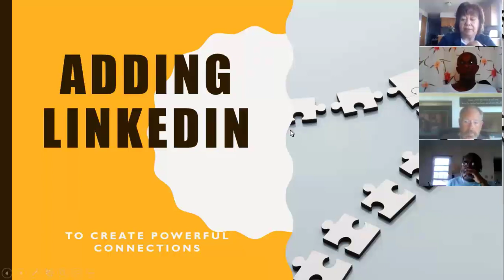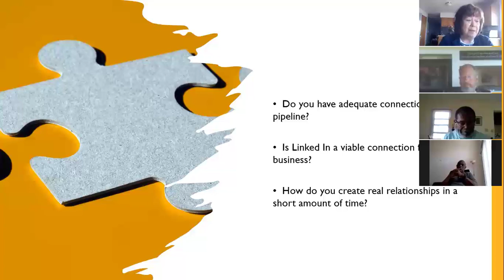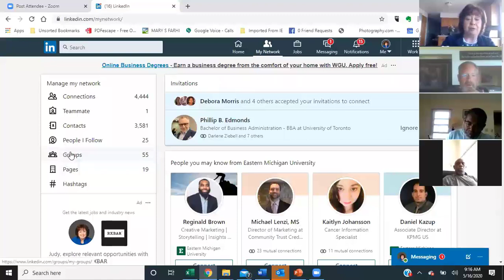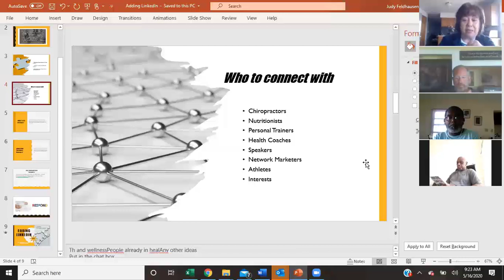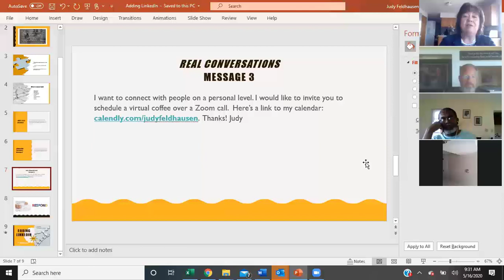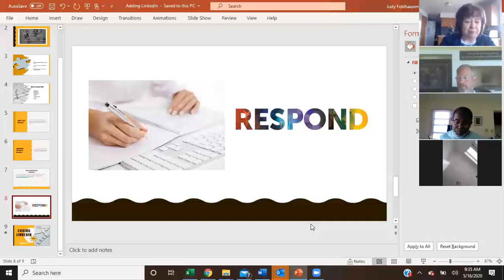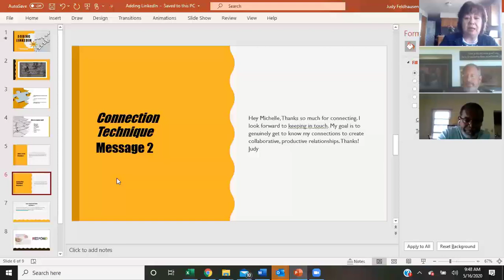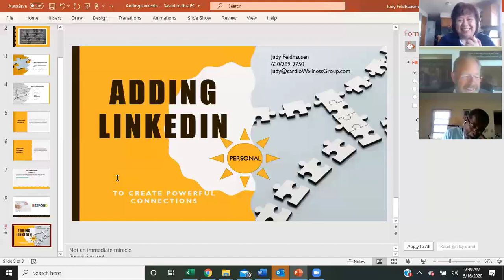Synergy Worldwide – Creating Connections on LinkedIn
In this recording Judy Feldhausen shares her techniques on creating connections through LinkedIn.  During her presentation Judy shared the following:

Putting people into your pipeline
Creating real relationships in a short amount of time
Who to connect with
What to Say (She provides her exact 3 messages)

Judy than took time to go into her LinkedIn account.  She showed the exact process that she goes through to:

Find Connections
Send out invitations to connect
Respond to those that accept her invitations
How to set up meetings to talk

As you can see there is a lot of great information in this recorded presentation.

North America is prime for this product and home based MLM business opportunity.

For more information about Our Synergy Family and all the resources we make available to our team members, please go